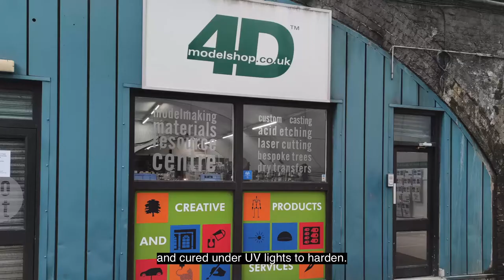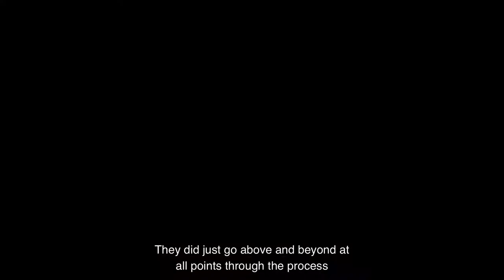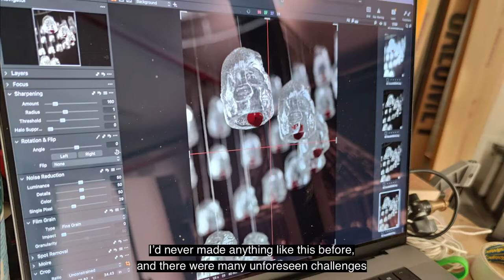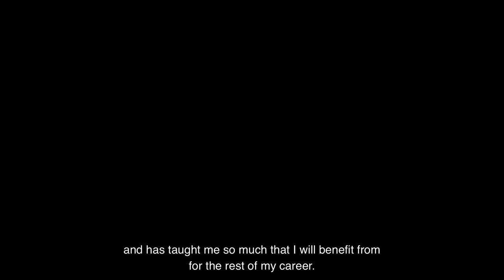jay making of final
We're so proud to have been involved with this project by artist Jay Price. The chandalier piece is part of the Shape Arts free online exhibition called 'Empty When Full'.
This video outlines how Jay made 'Canaries' and we get a wonderful testimonial at 03:45 mins in. Thank you!